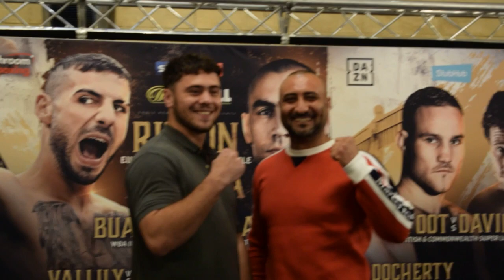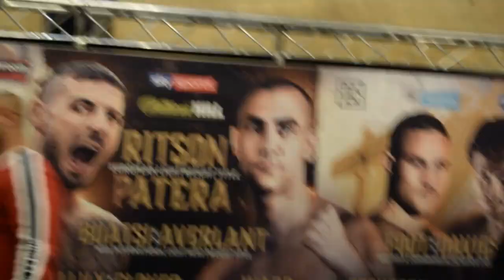HUG IT OUT! DAVE ALLEN v SAMIR NEBO HEAD-TO-HEAD AT FINAL PRESS CONFERENCE / RITSON-PATERA